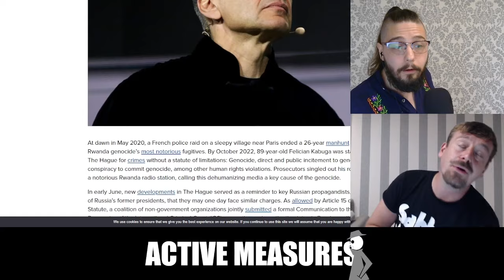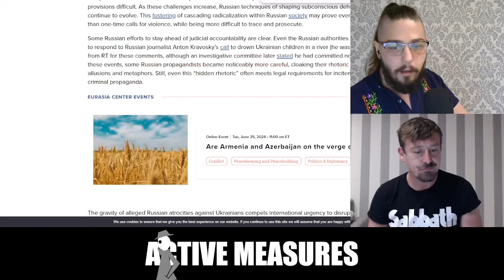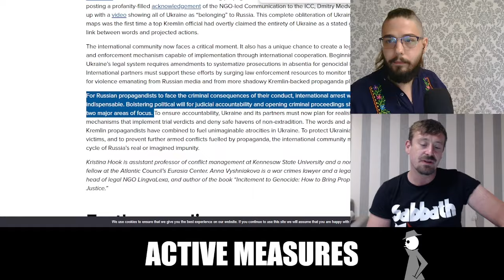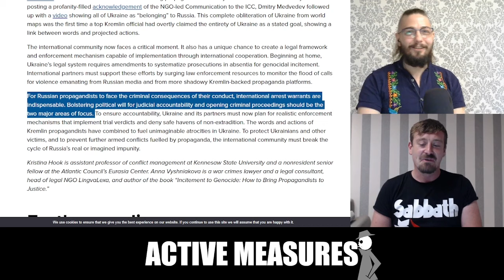NATO Think Tank Pushes Prison for 'Putin Propagandists'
The Atlantic Council, NATO's de-facto think tank in Washington, is calling for governments to prosecute those who commit thought crimes against Ukraine.